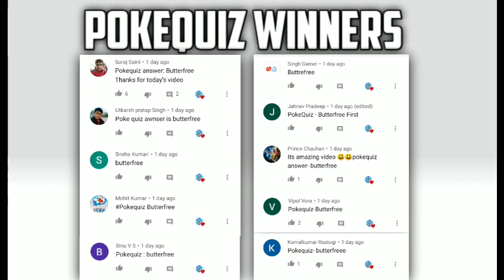WHO WAS THIS PERSON WHO WON TROPHY AT INDIGO CONFERENCE POKÉMON// [POKÉMON MYSTERY SOLVED ]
►How About Becoming A Channel Member

⦿🎵Background
ChillStep By Sappherious
✏️Tags{Ignore}🔓

pokemon
pokemon movie
pokemon song
pokemon in tamil
pokemon cartoon
pokemon go